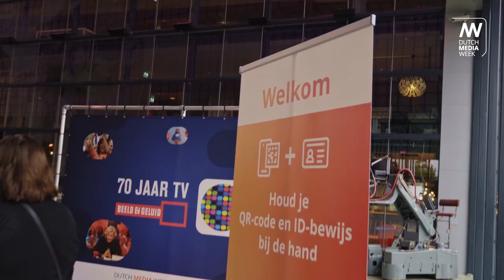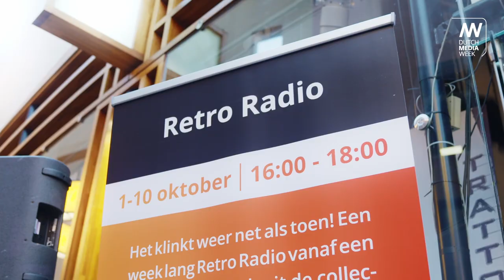Dutch Media Week 2021 Aftermovie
DUTCH MEDIA WEEK 2021
Dutch Media Week toont de ontwikkeling van de media en de impact ervan op mens en maatschappij. Samen met een groot aantal partners belichten, stimuleren en promoten we de vele prachtige ontwikkelingen en initiatieven in de Nederlandse media-industrie.